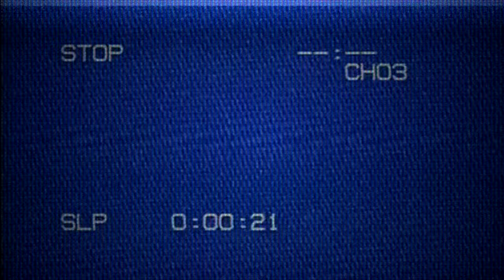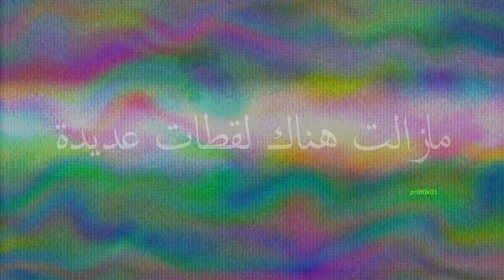مقلب حمود حبيبي حمود في ometv اوم تي في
Software Used :
Blender 2.82
RenderDoc 1.5
Sony Vegas Pro 17.0

 حمود حبيبي حمود قوم اقعد من النوم يا احمد حمادي
 حمود حبيبي حمود كراش
 حمود حبيبي حمود بطيء
 حمود حبيبي حمود مات
 حمود حبيبي حمود حمود حبيبي حمود حمود قوم من النوم
 حمود حبيبي حمود ماين كرافت
 حمود حبيبي هنموت
 حمود حبيبي يخوف
 حمود حبيبي يا
rip hammood
hammood death
 حمود حبيبي ياحمود
 حمود حبيبي يموت
 حمود حبيبي يوم مات
 حمود حبيبي يما شخيت
 حمود حبيبي يرقص
 حمود حبيبي يا حمود حبيبي ياحمود
 حبيبي ياحبيبي حمود السمه
 حمودي حبيبي
 حمود حبيبي وحش
 حمود السمه حبيبي شاتسير والقلب ضامي
 حمود السمه حبيبي شاتسير ودعتك الله
 حمود السمة حبيبي انت وينك
 حمود حبيبي توم وجيري
 حمود السمه حبيبي وعدتني بخاتم
 حمود حبيبي حمود و ماين كرافت
 حمود حبيبي حمود واضح
 حمود حبيبي هجرني
 حمود حبيبي هموت
 قصه حمود حبيبي هنموت
 حمود السمه هيا حبيبي نغير جو
 هل حمود حبيبي حمود ميت
 هل حمود حبيبي حمود مات
 هابي بيرثدي حمود حبيبي
 ه حمود حبيبي حمود
 حمود حبيبي نموت
 حمود حبيبي نوم
 حمود ناصر حبيبي
 نظرية حمود حبيبي
 نشيد حمود حبيبي
 حمود حبيبي حمود نص ساعه
 اغنية حبيبي حمود ناصر
 نظرية اغنية حمود حبيبي حمود
 حمود حبيبي مات
 حمود حبيبي ماين كرافت
 حمود حبيبي مرعب
 حمود حبيبي من النوم
 حمود حبيبي مخيف
 حمود حبيبي موت
 حمود حبيبي ماما
 حمود حبيبي مصاب بكورونا
 محمود حبيبي
 محمود حبيبي انا
 محمود حبيبي فؤاد المهندس
 محمود حبيبي فاكرك معايا
 محمود حبيبي محمود وحبيبه
 محمود حبيبي بابا
 اغاني باسم محمود حبيبي
 حمود حبيبي لما مات
 حمود حبيبي لا
 حمود حبيبي لما
 حمود حبيبي حمود قاشا لايف
 حمود السمه يا حبيبي لو تغيب
 القصه الحقيقيه ل حمود حبيبي حمود
 حمود حبيبي حمود لمده ساعه
 قصه الحقيقيه ل حمود حبيبي حمود
 حمود حبيبي كورونا
 حمود حبيبي كراش
 حمود حبيبي كامله
 حمود حبيبي كبير
 حمود حبيبي كرتون
ome.tv اجانب,
ome.tv مهكر,
ome.tv شرح,
ome.tv الاصلي,
ome.tv ايفون,
ome.tv السعوديه,
ome.tv برنامج,
ome.tv ios,
ome tv يوتيوبر,
ome tv يغني,
ome tv ياسر مخ,
ome tv يوميات واحد عراقي,
ome tv فيصل يجي,
وبدان ome tv يتهاوش,
عبسي ome tv يغني,
وبدان ome tv يشغل اغاني,
i ome tv,
isilauziau i ome tv,
i phone ome tv,
ome.tv وبدان,
ome tv عصومي ووليد,
ome tv,
ome tv مقلب,
ome tv وبدان,
ome tv بندريتا,
ome tv للايفون,
ome tv prank,
ome tv مع المتابعين,
ome tv هكر,
ome tv hp,
ome tv hp iphone,
ome tv hh,
hh ome tv,
efka h ome tv,
ome tv ناصر,
عبسي الاردني ometv نكت,
ابو عابد ome tv نوف,
مونكدل ome tv ديث نوت,
ome tv مقالب,
ome tv مع الاجانب,
ome tv مع اليوتيوبر,
ome tv مونكدل,
ome tv مقلب البنت,
m rozi ome tv,
m rifky ome tv,
m rifkin ome tv,
fonzi m ome tv,
ome.tv للايفون,
ome tv ليبيا,
ome tv للجوال,
ome tv ليفاي,
ome tv للاندرويد,
ome tv للكمبيوتر,
ome tv لبناني,
تحميل ometv للايفون,
افضل vpn ل ome tv,
ome tv كيف تغير البلد,
ome tv كيف استخدمه,
ome tv كيف تغير البلد pc,
ome tv كل اليوتيوبرز,
ome tv كيف احمله,
ome tv كل الدول,
ome tv كوردي,
كيف تنزيل ometv,
ome tv قلتش,
ome tv قصف جبهات,
مونكدل ome tv قرصان احول,
ome tv فضائي,
ome tv فلسطين,
ome tv فلتر,
ome tv في ار شات,
ome tv فلاتر,
ome tv في ار,
ometv في الايفون,
مقلب في ome tv,
خرفنه في ome tv,
بلانه في ome tv,
bnl في ome tv,
الفضائي في ome tv,
غنيت في ome tv,
بندريتا في ome tv,
ليفاي في ome tv,
ome tv غناء,
ome tv غنيت لهم,
ome tv غنيت,
ome tv عبسي,
ome tv عراقي,
ome tv علي شاكر,
ome tv على الايفون,
ome tv عمان,
ome tv عزيز,
ome tv على الجوال,
عبسي على ome tv,
سلط على ome tv,
مقالب على ome tv,
مشاهير على ome tv,
مقلب على ome tv,
السلطي على ome tv,
عزف على ome tv,
mahalia e ome tv,
ome tv طريقة استعمال,
ome tv طقطقه,
ome tv طلولي,
ome tv طرباخ,
مونكدل ometv طبيب الشعبي,
ome tv ضحك,
ome tv ضفدع,
وبدان ome tv ضحك,
مونكدل ome tv ضحك,
عبسي الاردني ometv ضحك,
بث وبدان ome tv ضحك,
ome tv صيد بنات,
ome tv صياد,
ome tv صدام حسين,
ome tv صالح,
ome tv صيد الفراشات bnl,
ome tv عمي يا صياد,
مونكدل ome tv مع صامولي,
ome tv شرح pc,
ome tv احمد شو,
عبسي الاردني ometv شعر,
شبيه ome tv,
ome tv سويمي,
ome tv سعوديه,
beka z ome tv,
ريبر ometv,
ome tv رعب,
ome tv رابط تحميل,
ome tv رابط للايفون,
ome tv رماد,
وبدان ome tv رغد,
مقالب ome tv رعب,
ome tv مروان ريحان,
ome tv دول عربية,
ome tv دربحه,
ome tv دركالو,
دايلر ome tv,
bro kh ome tv,
ome tv حل مشكلة,
ome tv حب,
ome tv كيف اسوي حساب,
حموده999 ome tv,
حظر ome tv,
حسوني ome tv,
حسون ome tv,
ome tv جمعة الرياض,
ome tv جوال,
ome tv جزائري,
ome tv تغيير البلد,
ome tv تهكير,
ome tv تطبيق,
ome tv تحشيش,
tt ome tv,
t ho
مونكدل ome tv 9,
ome tv part 9,
prank ome tv 911,
part 9 ome tv
 حمود حبيبي كلمات
 حمود حبيبي كرافت
 حمود حبيبي كم تايلند
 حمود حبيبي قوم
 حمود حبيبي قصه
 حمود حبيبي قصته
 حمود حبيبي قوم من الموت
 حمود حبيبي قوم اقعد من النومه يا احمد حمادي
 حمود حبيبي قوم اقعد من النوم حمود حبيبي
 حمود حبيبي قصتها
 حمود حبيبي قاعد